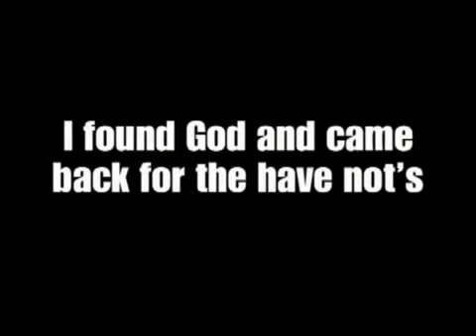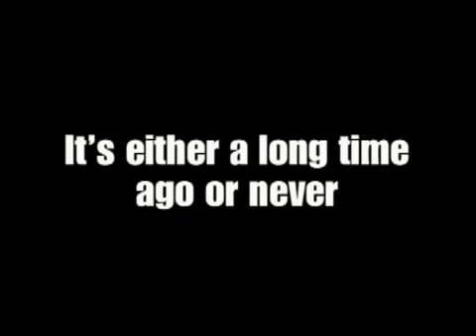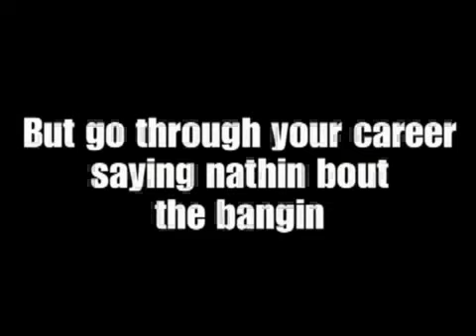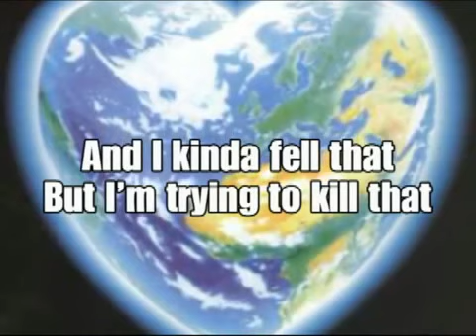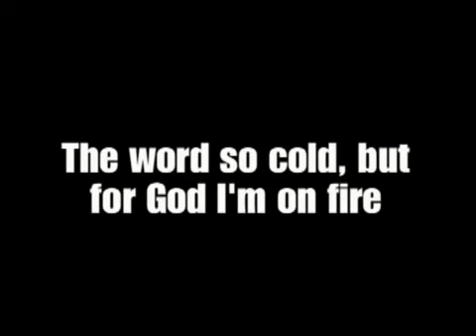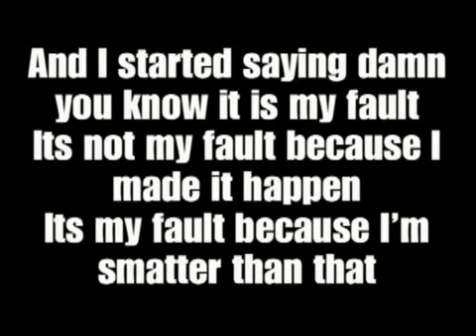Christian Rap - Bizzle - Liar (Lyrical Video and FREE Mixtape)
The Christian rapper who went in on jay-z over the renegade beat releases a mixtape!

Bizzle Aka Lavyss
Myspace.com/Playbizzle
Twitter.com/MyNameIsBizzle